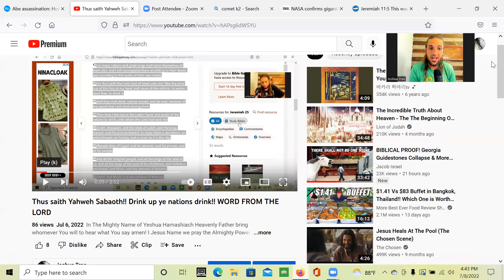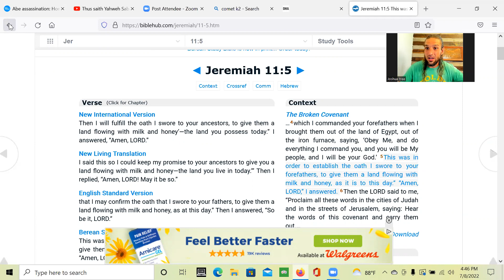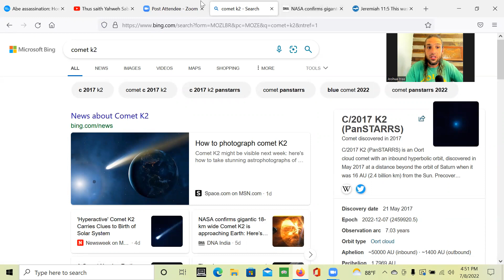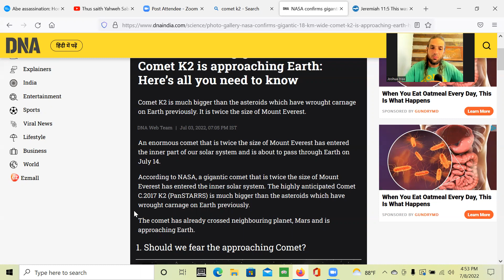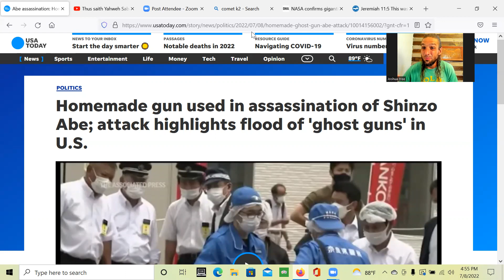Assassination of Shinzo Abe: Process of Jeremiah 25 fulfillment.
The sword moving throughout the nations
The nations will drink from the cup and will reel and loose their wits
making a beginning disaster with the city that bears the Lord name...

believers dont understand these things will happen to them who are not sealed because it has been revealed they do not love the truth. Just because they might say they do or think they do does not mean that they have shown that throuhg there actions because they have not shown humility and they did not answer the convictions the Lord has sent them. Dont be deceived: this does not mean The ABBA doesnt love them...this means He is allowing them to go through and see things like never before to bring them to a place of repentance before the reigning of the son of perdition.

Yahweh roars from on high
He makes His voice heard  from His holy dwelling place
He roars loud against His sheepfold
He shouts loud like those who tread the grape
the sound reaches all the inhabitants of the earth
to the far end of the world
Yahweh is indicting the nations
arraigning all flesh for judgement.
the wicked he abandons to the sword.
IT IS YAHWEH WHO SPEAKS! YAHWEH SAYS THIS:SEE THE DISASTER SPREADS FROM NATION TO NATION A MIGHTY TEMPEST RISES FROM THE FAR ENS OF THE WORLD AMEN!!

this is The True Word of The Lord to Him be all glory and majesty forever and  ever amen